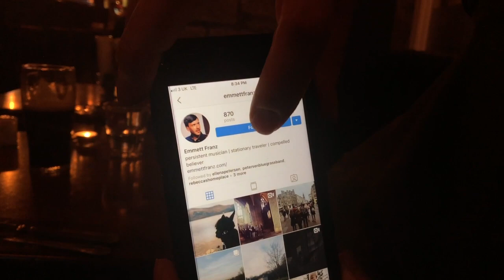UK Alpaca Stroll! | Petersen Vlogs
I tried vlogging throughout our tour in the UK this January, 2019. Most of the footage was a bit shaky and not as coherent as I would have liked! But this day in the Lake District was a super fun memory so I thought I'd put it out there.

Ellen's fiancé (now husband) Michael joined us on this trip.